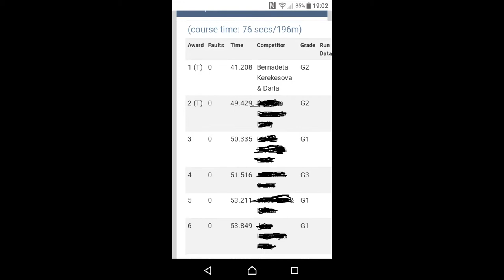Parson russell terrier Darla winning a jumping class on Kelluki agility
Our best moments on Darla's second KC agility competition. So pleased with her focus and drive, there is still a lot to work on but we have gained so much experience together as a team.